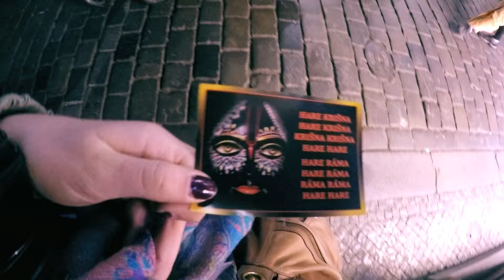PRAGUE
An early November 2015 weekend trip to Prague.